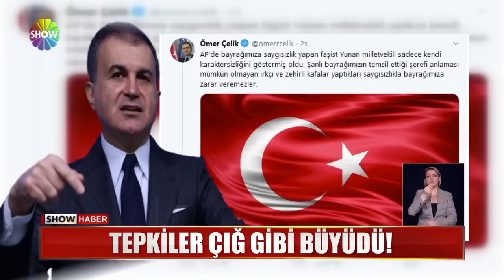Irkçı vekil "Türk Bayrağı"nı yırttı!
IRKÇI YUNAN VEKİL, AVRUPA BİRLİĞİ GENEL KURULU'NDA ÇİRKİN BİR PROVOKASYONDA BULUNDU. AY YILDIZLI AL BAYRAĞIMIZI YIRTMA CÜRETİNİ GÖSTERDİ. TÜRKİYE YAPILAN UTANMAZLIĞIN  ARDINDAN AYAĞA KALKTI. TEPKİLER ÇIĞ GİBİ BÜYÜDÜ.